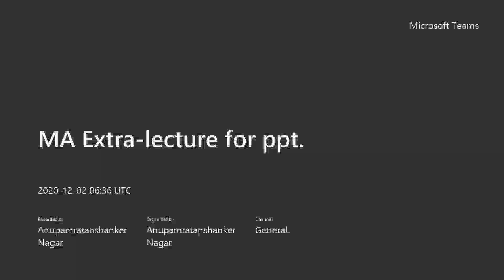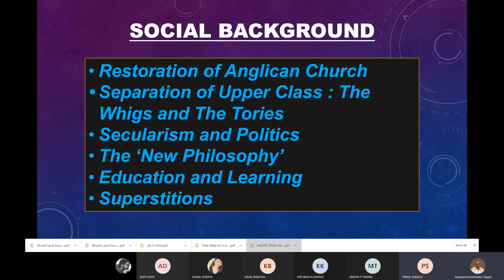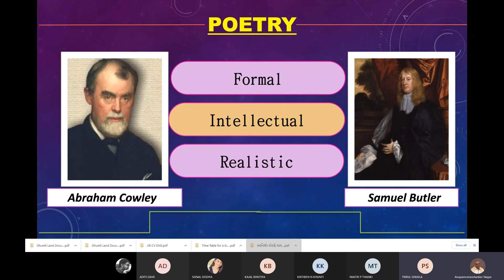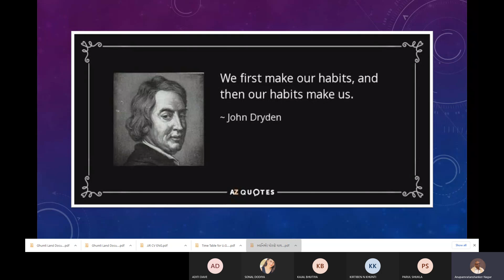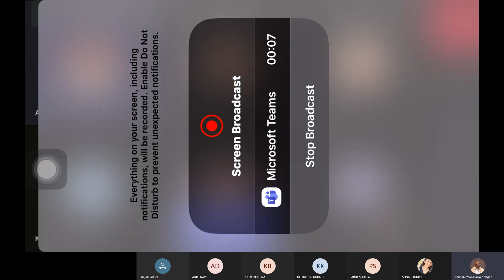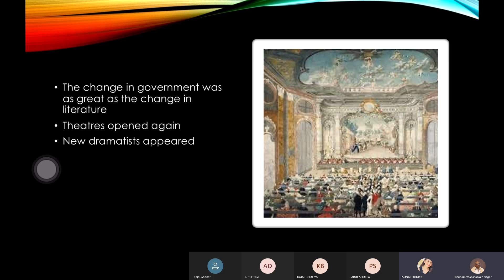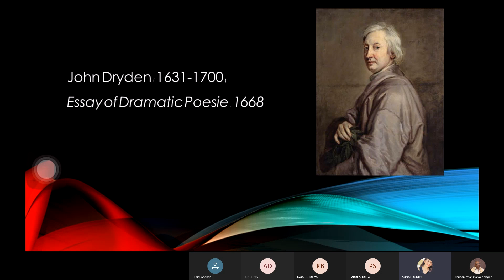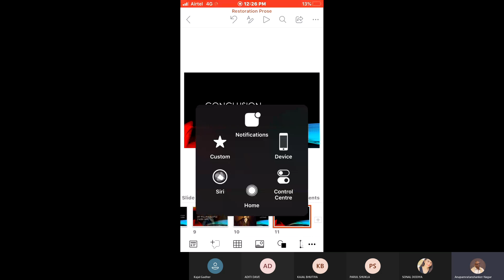Presentations by Parul & Sonal 02 12 2020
Dhirendrabhai Mehta Post-graduate Centre of English. Gurukul Mahila Arts and Commerce College, Porbandar, Gujarat (India)